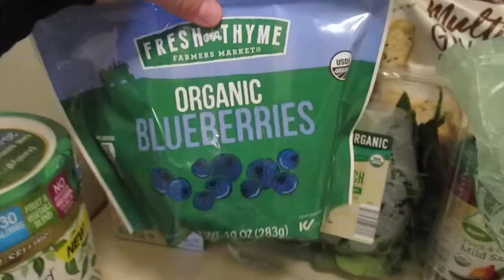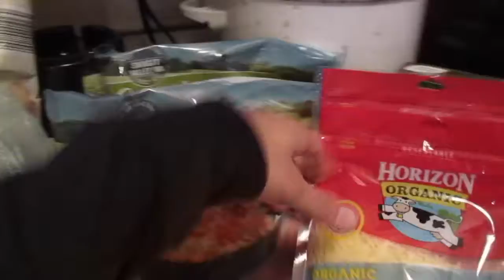ALL ORGANIC CHALLENGE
Aldi
-Whole Wheat Spaghetti
-Mediterranean Extra Virgin Olive Oil
-Thick & Chunky Mild Salsa
-Large Brown Eggs
-Pink Lady Apples (Not in Video)
- Baby Spinach
-Whole Grain Rotini
-Chocolate Chip Chewy Granola Bars
-Multi Grain Tortilla Chips
-Bananas
-Almond Milk

Kroger
-Purely Inspired Organic Protein
-Chicken Bone Broth
-Chicken Broth
-Paprika
-Oregano
-Black Pepper Corns
-Chicken & Maple Breakfast Sausage (Not in Video)
-Diced Tomatoes
-Tomato Paste
-Onions

Fresh Thyme
-Red Bell Pepper
-Mangos
-Frozen Blueberries
-Hashbrowns
-Parsley
-Shredded Sharp Cheddar
-Garlic

Costco
Pasta Sauce